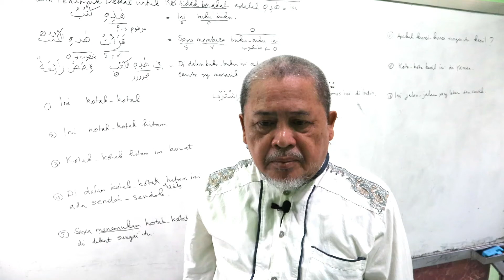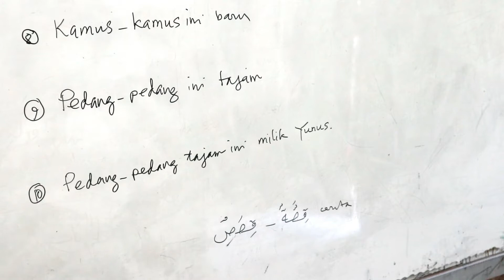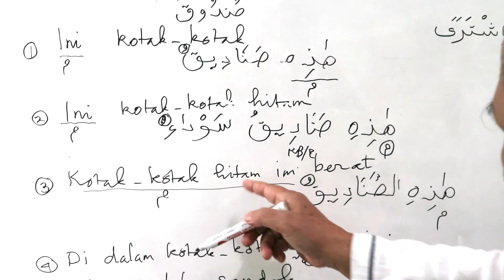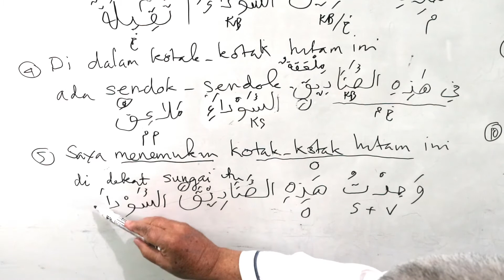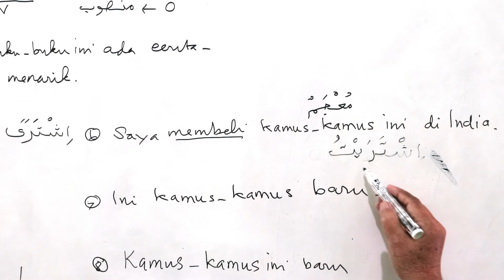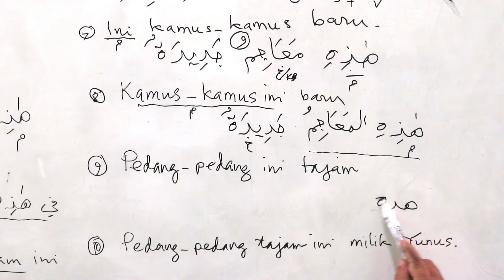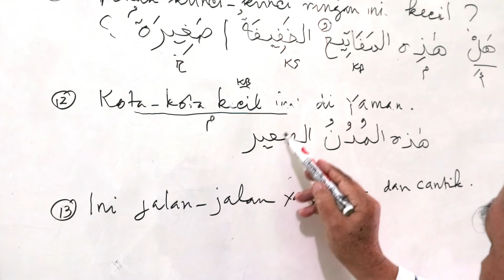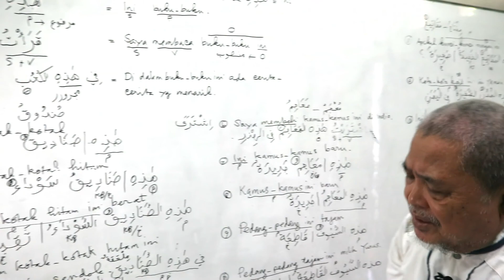KATA PENUNJUK DEKAT - JAMAK TIDAK BERAKAL || ARABIC FROM ZERO EDISI 150